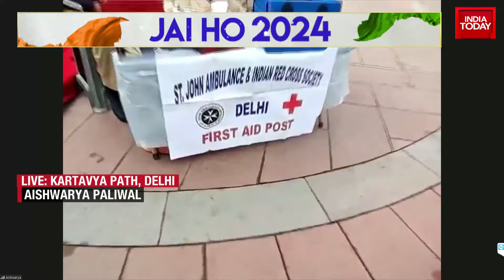Republic Day Parade Latest Updates: People Reach Kartavya Path For Parade | India Today News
For the 75th Republic Day celebrations, preparations are in full swing at Kartavya Path in New Delhi. The world will witness India's military might, our strategic power, and the cultural diversity of India. On display at Kartavya Path will be not only the Nari Shakti but also India, Bharat, the mother of democracy. French President Emmanuel Macron will be the Chief Guest of India this year, and on Kartavya Path, the strengthened ties between India and France will be on display. The 75th Republic Day is poised to be a grand display of national pride and international relations.